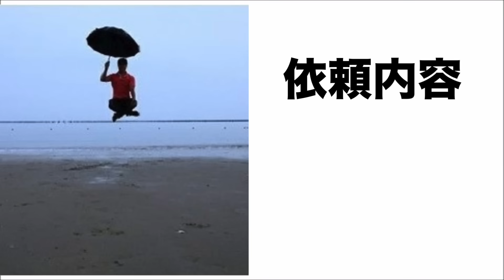【神回】プロによるおバカな合成写真がツッコミどころ満載すぎるwwwwww#11【フォトショ職人】